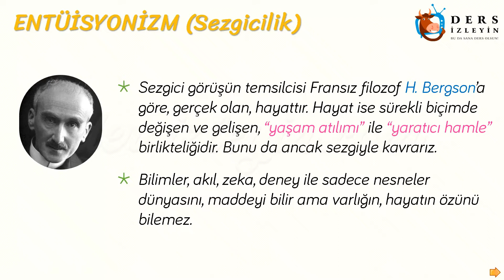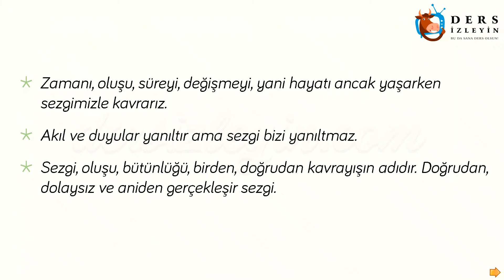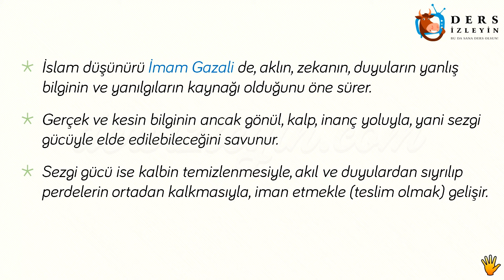ENTÜİSYONİZM / DOĞRU BİLGİNİN OLANAKLI OLDUĞUNU SAVUNANLAR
Liseler için hazırladığımız Felsefe dersinin bu videosunda Entüisyonizmin bilgi anlayışı anlatılacaktır. Videoyu izleyerek konuyu öğrenebilir ya da bilginizi pekiştirebilirsiniz. İyi seyirler ve iyi dersler.